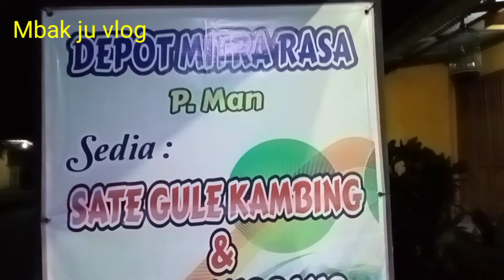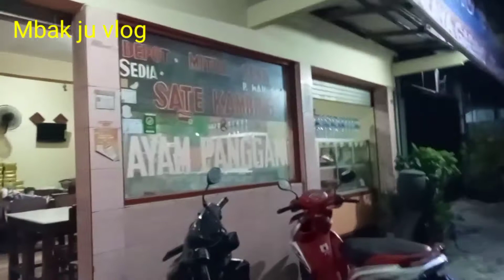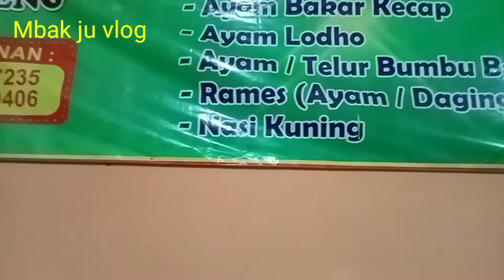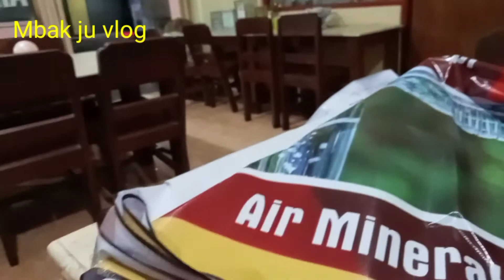Review depot tempat kerjanya mbak Ju ❤️